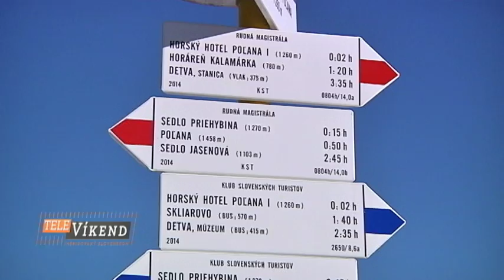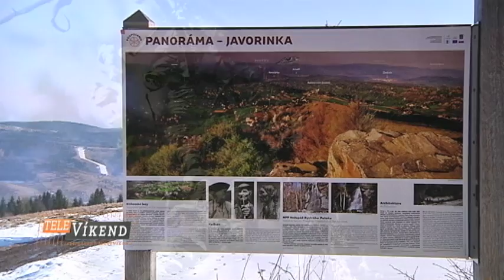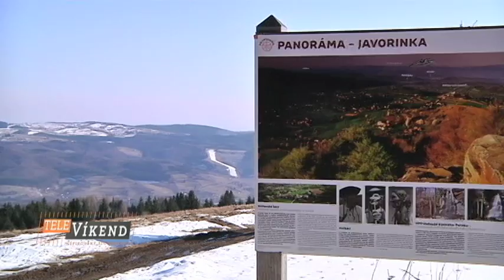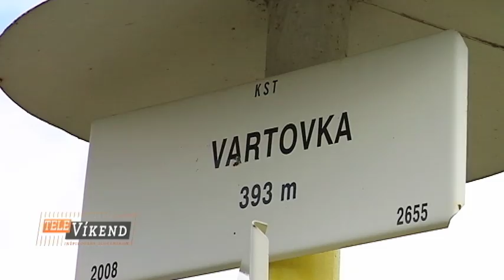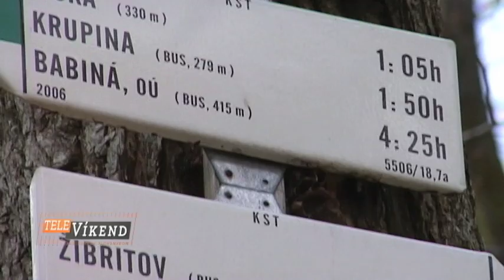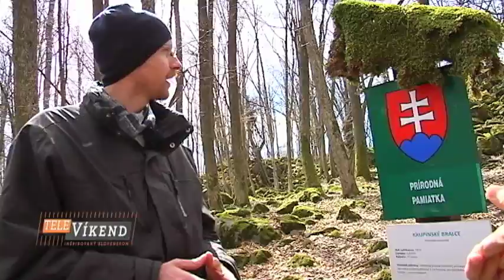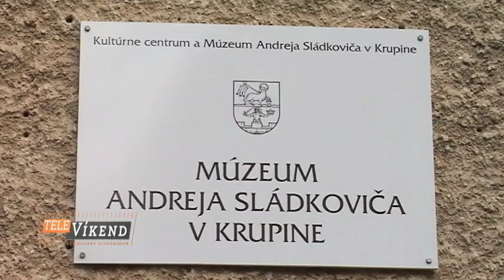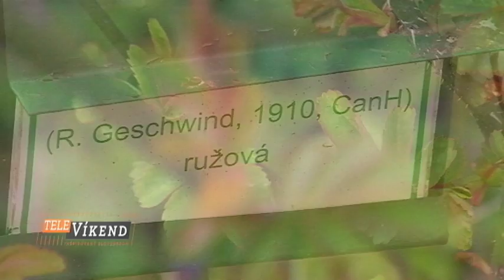Televíkend - Inšpirovaný Slovenskom 11/2015